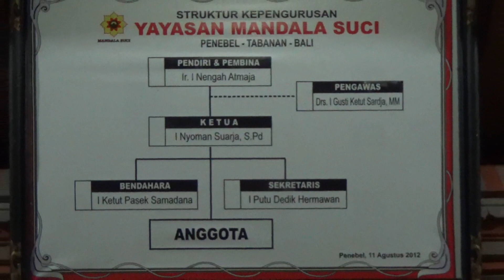Pembuktian Kekuatan Pasupati Yayasan Mandala Suci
MANDALA SUCI FOUNDATION
-Tempat belajar untuk mendekatkan diri kepada Tuhan dengan jalan Bhakti..
-Menyehatkan dan meningkatkan kesejahteraan masyarakat dengan jalan mendekatkan diri kepada Tuhan